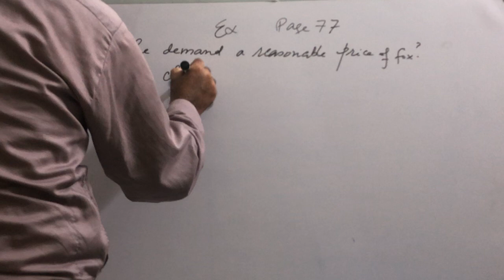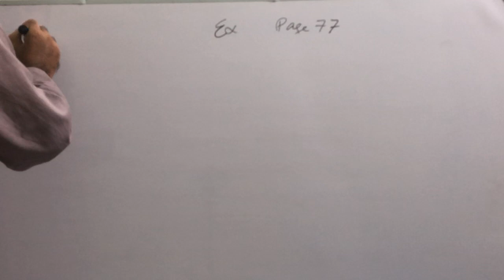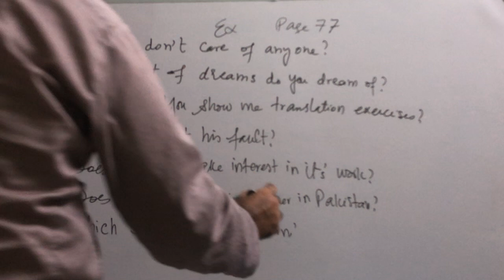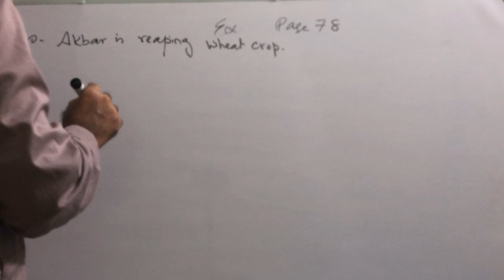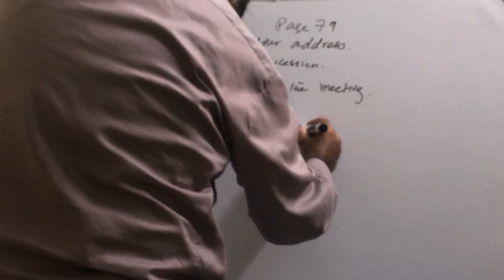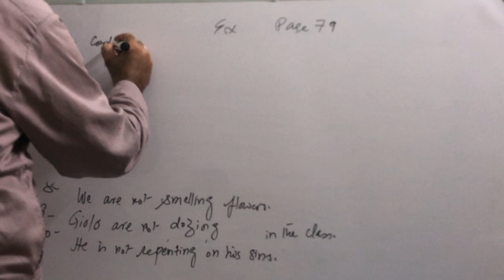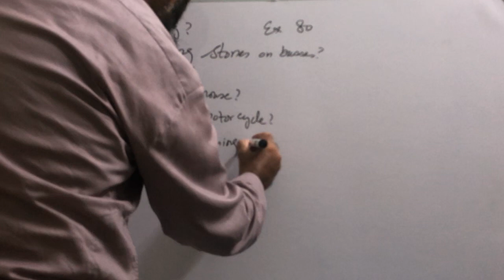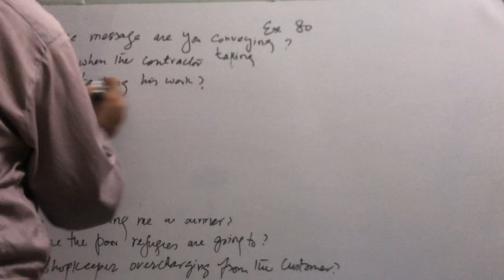English Grammar PTB class 9-10, Exercises on page 77, 78, 79 and 80